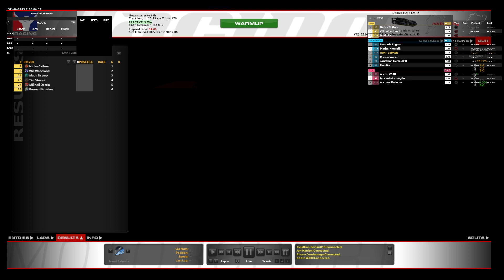ESS Nurburgring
S4 2022 kauden avaus Nyrrellä. Alla Dallara P217.